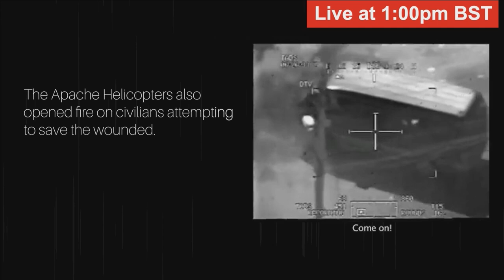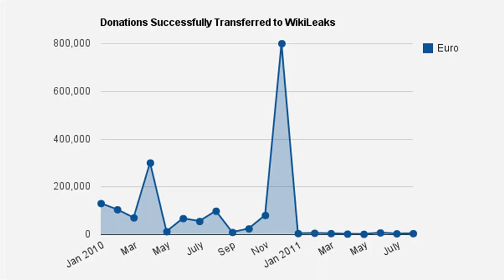Sam Husseini - Assange DC Rally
"Effectively we're prisoners too. It's not just Julian. We're prisoners because we're not getting the information we need. Julian's imprisonment is deeply tied to our own. It's not just about those Iraqi journalists who were targeted; it's not just simply Julian; it's about the possibility of us getting truth about every issue under the sun".

Sam Husseini , independent journalist
Rally for Julian Assange outside the Department of Justice, Washington DC, Aug 19 2022.